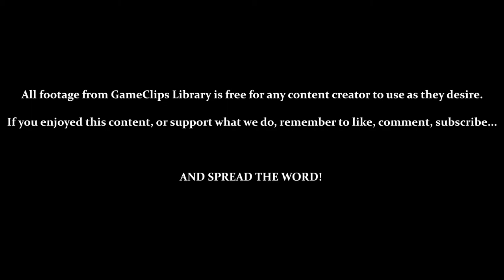Floating Fortress (Steel Beak) & Ending - Darkwing Duck (NES) — GameClips Library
Table of Timestamps:

0:15 – Level Select / Let's Get Dangerous
0:42 – F.O.W.L's Floating Fortress
1:18 – Ducking / Blocking CANNONBALLS!?
2:40 – Generous Respawn Rate
3:18 – Vs. D-1000s
5:22 – Oops...
5:56 – Vs. Steel Beak (Drones)
7:37 – Vs. Steel Beak (Failure)
8:08 – Winning Run
8:53 – Ending
10:13 - GCL Credits